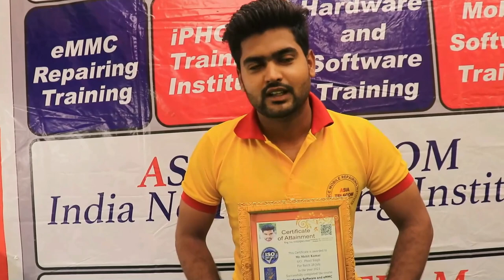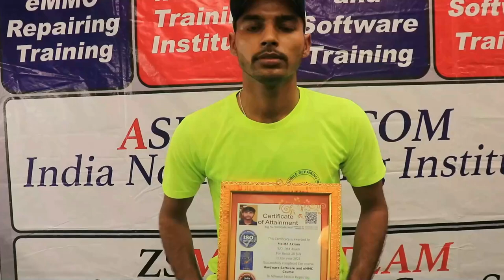Mobile Repairing सीखें और अपना बिज़नेस शुरू करें | 100% Chip-Level Advanced Dual Dakker CPU COURSE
India 1st Institute - Post daily Live Video

Day -1 Batch 28 Aug
IC REBALL DONE BY ALL STUDENT

➡ Specialty
• Complete Course from Basic to Advance Include - Hardware + Software + eMMC +EMCP +Double Dekkkar CPU / DSO SUPPLY Fault Finding
➡Official Facebook Page - AsiaTeleocm
📲 Book
➡Advance Mobile Flashing Software Book buy Link (Hindi/English)